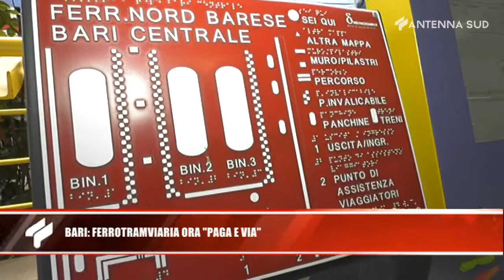3 Settembre 2020 Bari, Ferrotramviaria, ora 'paga e via'